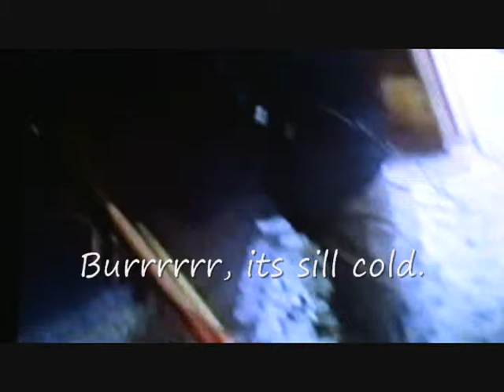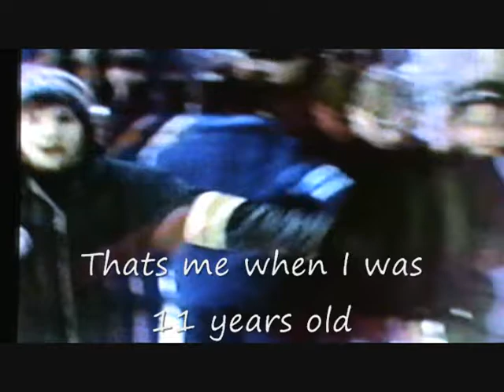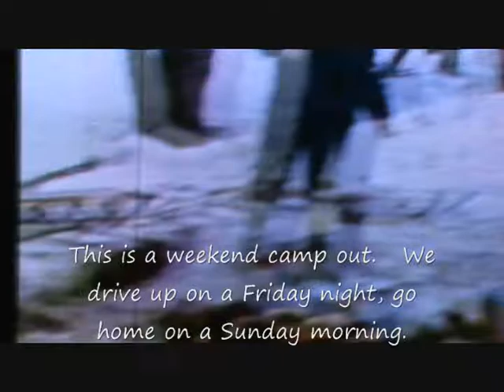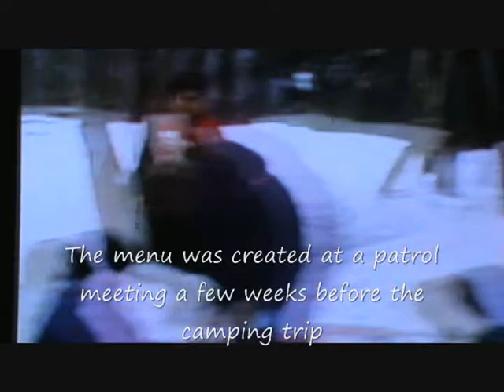Camp Pomperaug (1971)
In January 1971 I went on my 1st camping trip with the Boy Scouts.    Troop 161 of Trumbull, Connecticut camped at Camp Comperaug in Union, Connecticut.   The following is a short super 8 film shot on that camping trip.